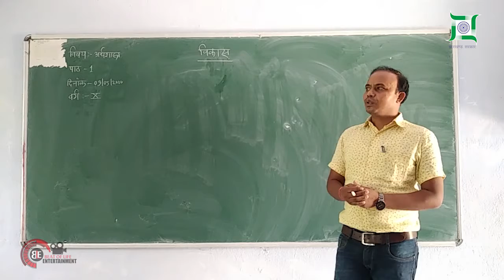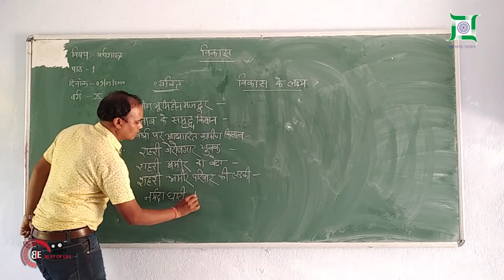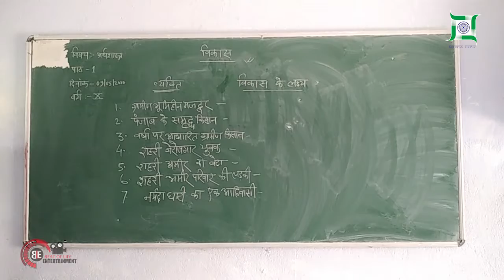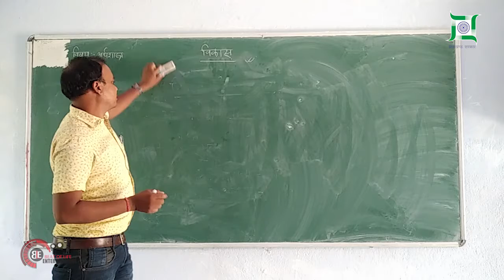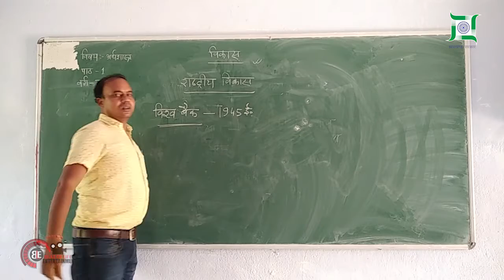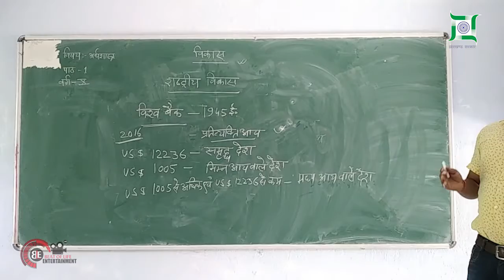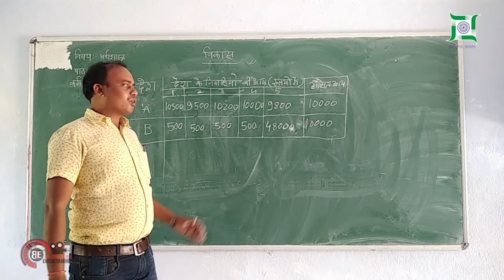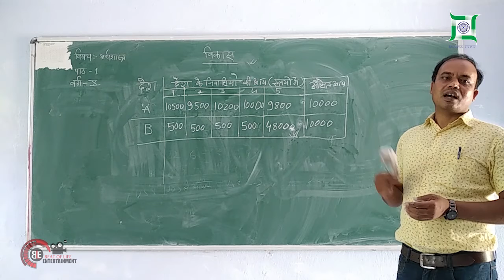Development | विकास | Chapter-1 | Episode 1| Economics | Class 10th | Umesh Pandit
विकास
विकास के लक्ष्य विभिन्न लोगों के लिये विभिन्न हो सकते हैं। हो सकता है कि कोई बात किसी एक व्यक्ति के लिये विकास हो लेकिन दूसरे के लिये नहीं। उदाहरण के लिये किसी नये हाइवे का निर्माण कई लोगों के लिये विकास हो सकता है। लेकिन जिस किसान की जमीन उस हाइवे निर्माण के लिये छिन गई हो उसके लिये तो वह विकास कतई नहीं हो सकता।

विभिन्न लोगों के लिये विकास की विभिन्न आवश्यकताएँ हो सकती हैं। किसी भी व्यक्ति की जिंदगी की परिस्थिति इस बात को तय करती है उसके लिये किस प्रकार के विकास की आवश्यकता है। इसे समझने के लिये दो लोगों का उदाहरण लेते हैं। एक व्यक्ति ऐसे गाँव में रहता है जहाँ से किसी भी जगह के लिये बस पकड़ने के लिये पाँच किलोमीटर पैदल चलना पड़ता है। यदि उसके गाँव तक पक्की सड़क बन जाये और उसके गाँव तक छोटी गाड़ियाँ भी चलने लगें तो यह उसके लिये विकास होगा। एक अन्य व्यक्ति दिल्ली राजधानी क्षेत्र की बाहरी सीमा पर रहता है। उसे अपने दफ्तर जाने के लिये पहले तो पैदल एक किलोमीटर चलकर ऑटोरिक्शा स्टैंड तक जाना होता है। उसके बाद ऑटोरिक्शा पर कम से कम एक घंटे की सवारी के बाद वह मेट्रो स्टेशन पहुँचता है। उसके बाद मेट्रो में एक घंटा सफर करने के बाद वह अपने ऑफिस पहुँच पाता है। यदि मेट्रो रेल की लाइन उसके घर के आस पास पहुँच जाये तो यह उस व्यक्ति के लिये विकास होगा।

ऊपर दिये गये उदाहरण ये बताते हैं कि विकास के अनेक लक्ष्य हो सकते हैं। लेकिन नीति निर्धारकों और सरकार को विकास के ऐसे लक्ष्य बनाने होते हैं जिससे अधिक से अधिक लोगों को फायदा पहुँच सके।

विकास के लक्ष्य:
प्रति व्यक्ति आय: जब देश की कुल आय को उस देश की जनसंख्या से भाग दिया जाता है तो जो राशि मिलती है उसे हम प्रति व्यक्ति आय कहते हैं। वर्ष 2006 की विश्व विकास रिपोर्ट के अनुसार भारत में प्रति व्यक्ति सालाना आय 28,000 रुपये है।

सकल राष्ट्रीय उत्पाद: किसी देश में उत्पादित कुल आय को सकल राष्ट्रीय उत्पाद कहते हैं। सकल राष्ट्रीय उत्पाद में हर प्रकार की आर्थिक क्रिया से होने वाली आय की गणना की जाती है।

सकल घरेलू उत्पाद: किसी देश में उत्पादित कुल आय में से निर्यात से होने वाली आय को घटाने के बाद जो बचता है उसे सकल घरेलू उत्पाद कहते हैं।

शिशु मृत्यु दर: हर 1000 जन्म में एक साल की उम्र से पहले मरने वाले बच्चों की संख्या को शिशु मृत्यु दर कहते हैं। यह आँकड़ा जितना कम होगा वह विकास के दृष्टिकोण से उतना ही बेहतर माना जायेगा। शिशु मृत्यु दर एक महत्वपूर्ण पैमाना है। इससे किसी भी क्षेत्र में उपलब्ध स्वास्थ्य सेवाओं की उपलब्धता और गुणवत्ता का पता चलता है। सन 2011 की जनगणना के अनुसार भारत में शिशु मृत्यु दर 30.15 है। इससे यह पता चलता है कि भारत में आज भी स्वास्थ्य सेवाएँ अच्छी नहीं हैं।

पुरुष और महिला का अनुपात: प्रति हजार पुरुषों की तुलना में महिलाओं की संख्या को लिंग अनुपात कहते हैं। यदि यह आँकड़ा कम होता है तो इससे यह पता चलता है कि उस देश या राज्य में महिलाओं के खिलाफ कितना खराब माहौल है। भारत में 2011 की जनगणना के अनुसार प्रति हजार पुरुषों की तुलना में केवल 940 महिलाएँ हैं।

जन्म के समय संभावित आयु: एक औसत वयस्क अधिकतम जितनी उम्र तक जीता है उसे संभावित आयु कहते हैं। सन 2011 की जनगणना के अनुसार भारत में पुरुषों की संभावित आयु 67 साल है और महिलाओं की संभावित आयु 72 साल है। इससे देश में व्याप्त जीवन स्तर का पता चलता है। यदि किसी देश में मूलभूत सुविधाएँ बेहतर होंगी, अच्छी स्वास्थ्य सुविधाएँ होंगी और लोगों की आय अच्छी होती तो वहाँ संभावित आयु भी अधिक होगी। दूसरे शब्दों में वहाँ एक औसत वयस्क लंबी जिंदगी जिएगा।

साक्षरता दर: 2011 की जनगणना के अनुसार भारत में साक्षरता दर 74% है। शिक्षा का विकास में योगदान महत्वपूर्ण होता है। शिक्षा से बेहतर मानव संसाधन तैयार होता है। एक बेहतर मानव संसाधन देश की अर्थव्यवस्था में महत्वपूर्ण योगदान देता है। व्यक्तिगत तौर पर भी शिक्षा किसी के लिये अनेकों अवसर खोल देती है। यदि कोई लड़का आईआईटी या एम्स में प्रवेश पा लेता है तो केवल उसका ही नहीं बल्कि उसके परिवार का भविष्य भी उज्ज्वल हो जाता है।

आधारभूत संरचना: आधारभूत संरचना किसी देश की अर्थव्यवस्था के लिये रीढ़ की हड्डी का काम करती है। सड़कें, रेल, विमान पत्तन, पत्तन और विद्युत उत्पादन किसी भी देश की अर्थव्यवस्था की जान होते हैं। अच्छी आधारभूत संरचना से आर्थिक गतिविधियाँ बेहतर हो जाती हैं जिससे हर तरफ समृद्धि आती है।